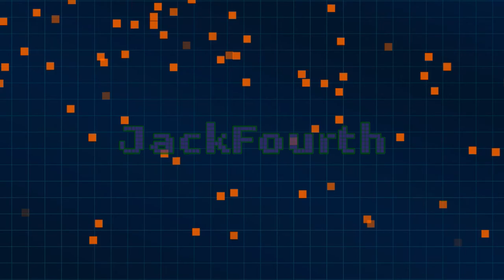[PC] Warframe | Cephalon Simaris daily scans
This is just a small video of me doing some quick scans for Cephalon Simaris and the daily nightwave mission.

It helped me find the location where the targets would spawn.